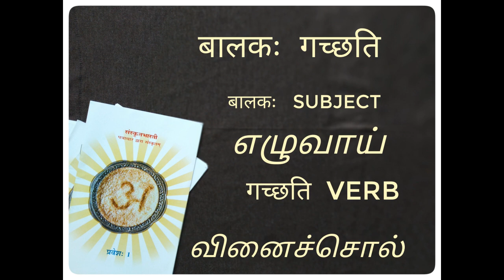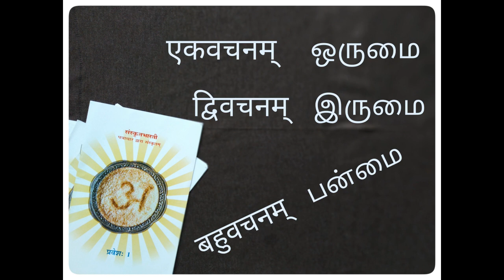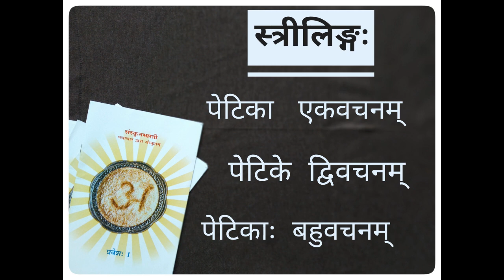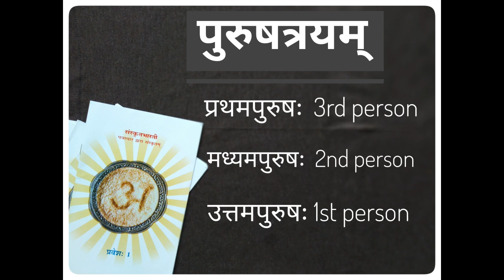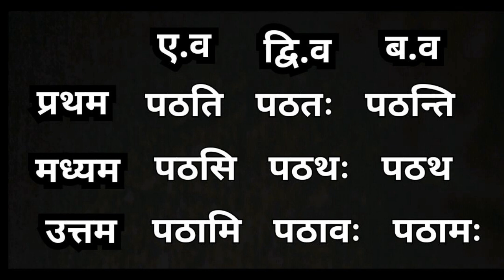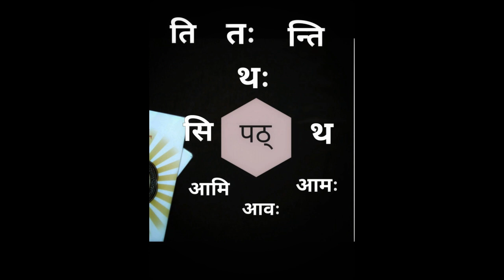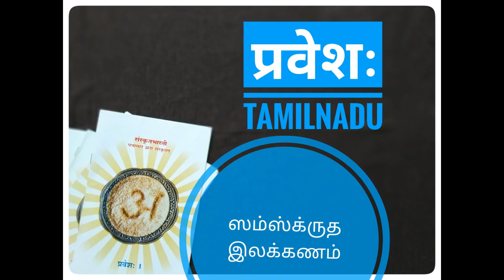ஸம்ஸ்க்ருத இலக்கணம் Sanskrit Grammar through Tamil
Pravesha Grammar, Sanskrit Basic Grammer, ஸம்ஸ்க்ருத இலக்கணம் தமிழ் மொழி வாயிலாக